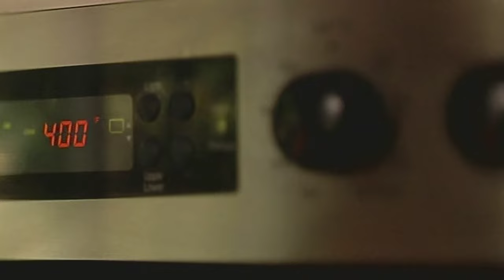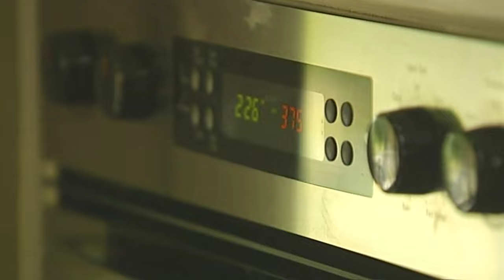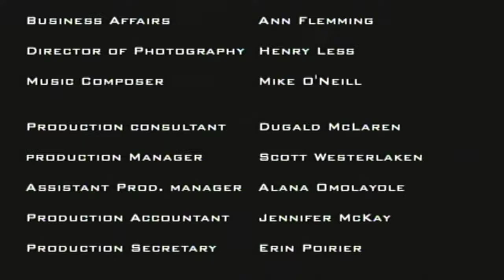Mediterranean Sun - French Food at Home (Full Episode) | Cooking Show with Laura Calder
Laura makes an olive studded fougasse, a roasted fennel salad and apricot salad with pistachios and the faintest hint of flower water.